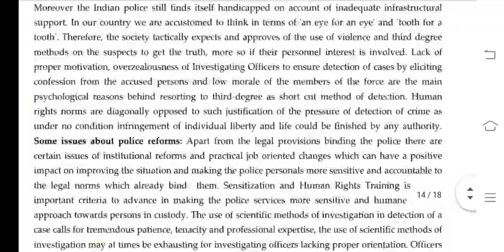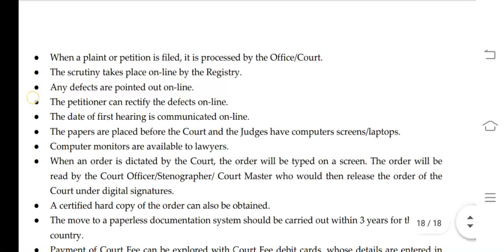MLE 014 IGNOU SOLVED ASSIGNMENT 2020-21